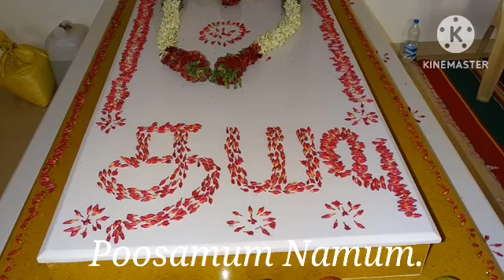27.12.2022 Poosamum Namum Explanatory .notes by Swami Saravanananda Avargal, Dindigul.